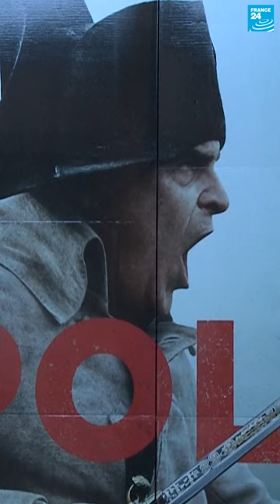‘Grandiose’ or ‘rubbish’? French spectators divided over Ridley Scott's Napoléon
French cinemagoers express mixed feelings after watching US director Ridley Scott's new blockbuster “Napoléon” on release day. While some point to its “grandiose” and “beautiful” production, others were disappointed by historical inaccuracies, labelling it “a load of rubbish”.